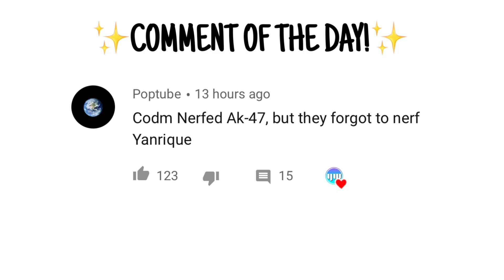I WAS WRONG, THIS IS THE BEST GUN IN SEASON 2!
I Was Wrong, This Is The Best Gun in Season 2 in Call Of Duty Mobile Battle Royale!